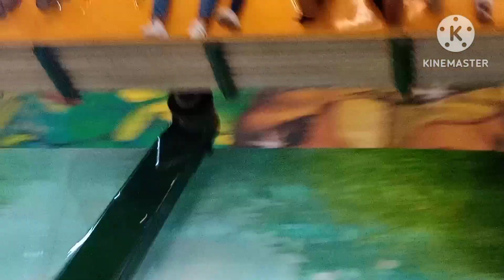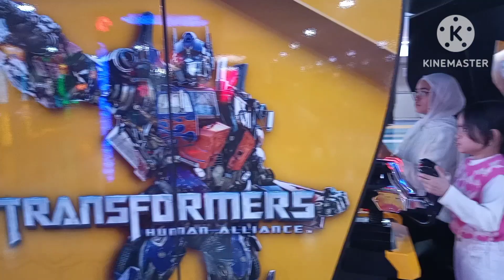A day in my life in Jingos Jungle, City Mall, Amman Jordan || Sarah's Awesome World